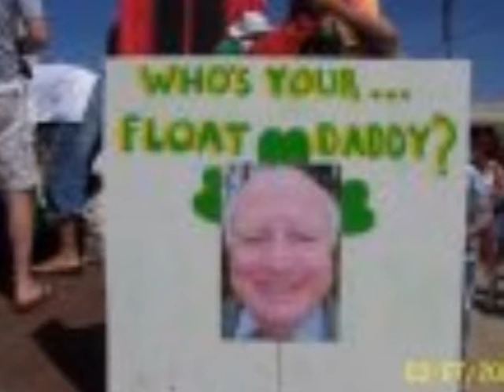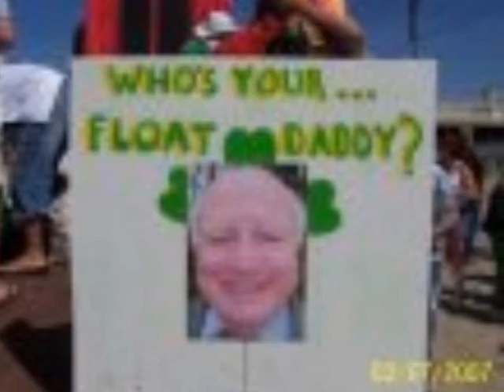BERT CASE (2)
3 on yo side